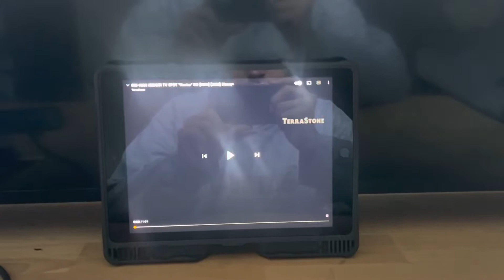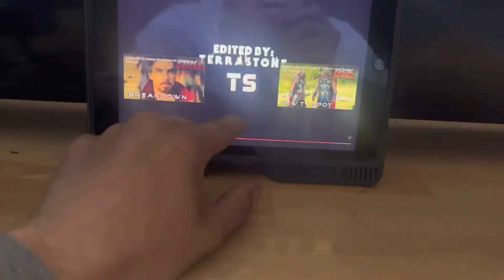My Reaction to Obi Wan Kenobi TV Spot Hunter New 2022